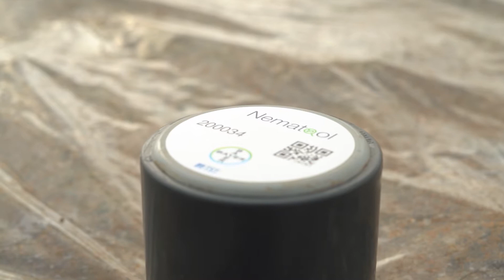¿Qué opina Javier Miguel Ojeda de Nematool? 📱🫑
"Lo más importante es que te avisa cuando tienes que aplicar un tratamiento. Además, te informa de la temperatura de suelo y así saber si la solarización es eficaz".